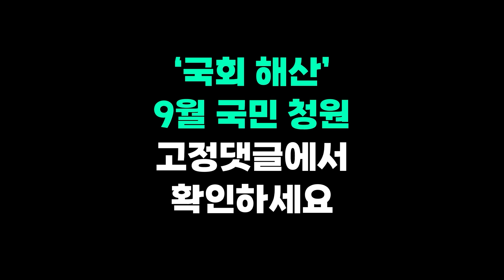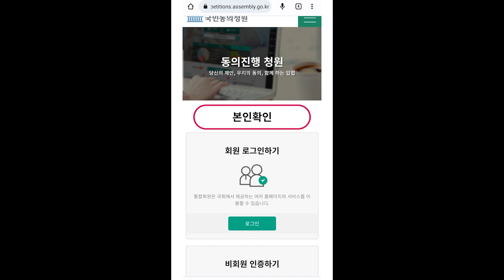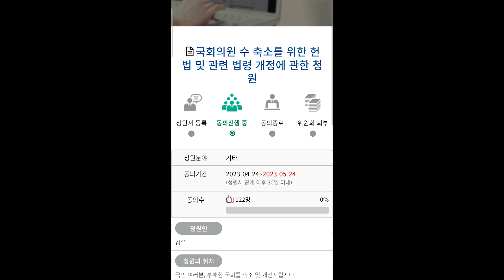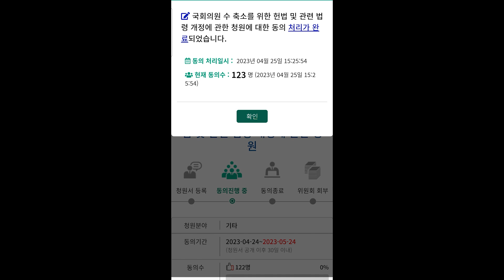민주당 지지율, 27%? VS 50%? 극과 극 여론 조사 틈 '샤이민주' 존재하나?